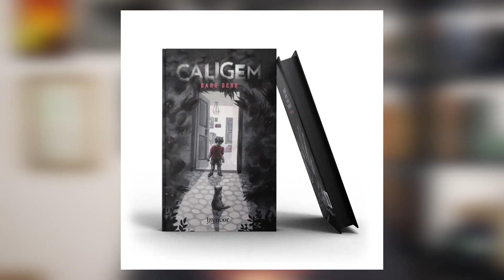MEU LIVRO VAI SER PUBLICADO POR UMA EDITORA! Estou realizando meu sonho!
As melhores estantes para sua organização de Livros, HQs e colecionáveis.

Eu vou lançar meu livro O Refúgio da Arte por uma editora tradicional! O meu maior sonho foi realizado!